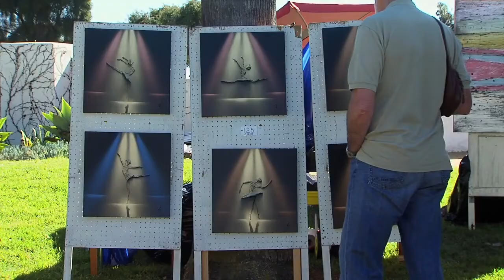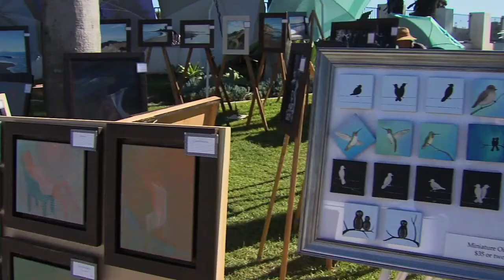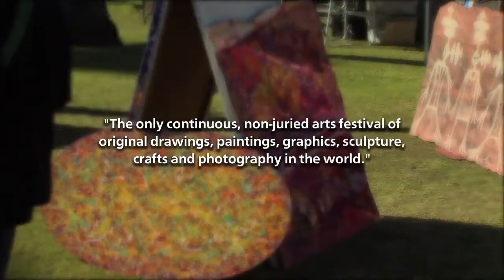Yin Ping Zheng at the Santa Barbara Arts and Crafts Show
You can find Yin Ping Zheng every Sunday at the Santa Barbara Arts and Crafts Show. This AAA Highroads Travel Show clip from Dan's Travel Bytes features the artist in 2012.  To skip right to Mr. Zheng, click here 1:36.

Time stamps:
1:36 Yin Ping Zheng
3:14 Mr. Zheng talking to visitors

Yin Ping Zheng is a professional Chinese painter and calligrapher specializing in the style of flower and bird and has been painting

ABOUT YIN PING ZHENG:

Mr. Zheng has been practicing art for over forty years beginning his studies at age twelve. During his career, he apprenticed with several Chinese artists studying and practicing traditional Chinese brush painting and calligraphy until focusing his studies with Master Wang Yao Ting. His studies focused on free-hand traditional Chinese brush painting in the style of flower and bird. Master Wang Yao Ting, now deceased, was a highly respected and recognized artist, art curator, and educator in China. Mr. Zheng studied under the instruction of Master Wang Yao Ting until his death in 2002.

During his career, Mr. Zheng has exhibited his artwork locally and nationally in China. His most notable achievement was having two of his paintings selected for a national juried art exhibition entitled, Love My China.

In the US, Mr. Zheng’s artistry was selected for the juried public art project entitled Antelopes on Parade for the City of Lancaster. An ambitious art project aimed to broaden awareness of the importance of art within the community of Lancaster California and raise money for the city’s Art Museum. Currently, Mr. Zheng enjoys exhibiting his work and demonstrating Chinese painting and calligraphy within the community of Santa Barbara, California.

MORE VIDEOS ABOUT THE SANTA BARBARA ARTS AND CRAFTS SHOW